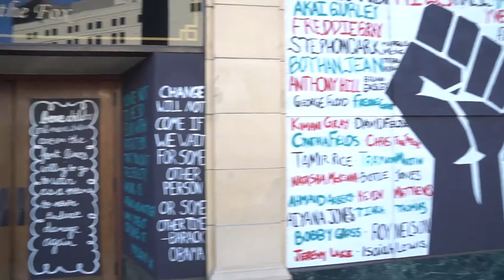Giving Back at DisplayWeek 2020: Mural Timelapse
Our mural is coming together!

Meet the artist, Chris Granillo, who works with a community development organization (Dragon School) that hosts art beautification projects and gives youth a creative outlet. We will be posting videos and live updates through social media throughout the week as we host artist interviews and live updates on the mural from our booth.

Located in Uptown Oakland, near the corner of Broadway Avenue and 27th Street, on a huge stretch of building in desperate need of a face lift. Through the positive message we're spreading with this art beautification project, we hope to inspire the community towards a brighter future.